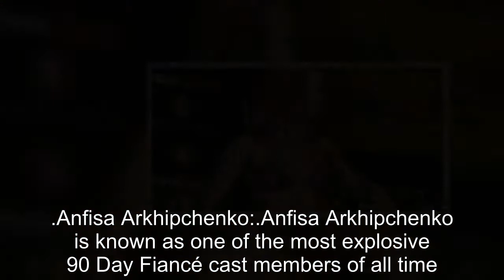90 Day Fiancé: Cast Members Who Were Bodybuilders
90 Day Fiancé Cast Members Who Were Bodybuilders.
90 Day Fiancé:
90 Day Fiance offers a unique look into the world of international dating and matrimony.